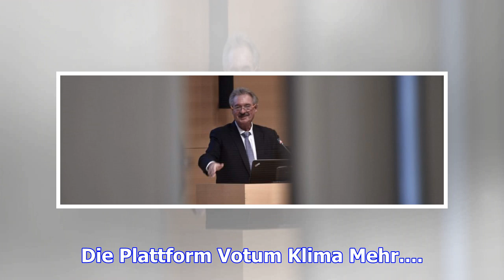Nationalpolitik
Nationalpolitik Claude Wiseler soll seine Partei als CSV-Spitzenkandidat erneut in die Regierung füh...